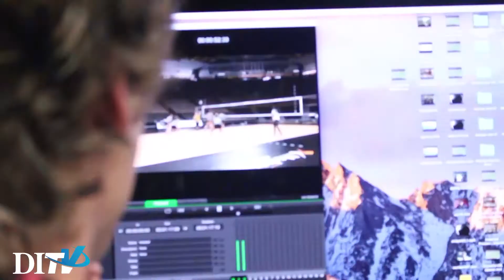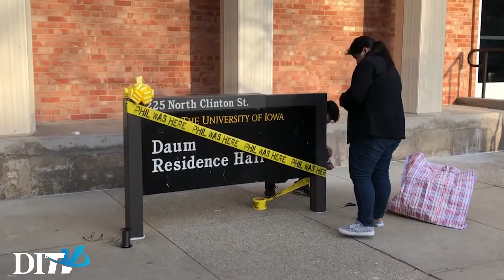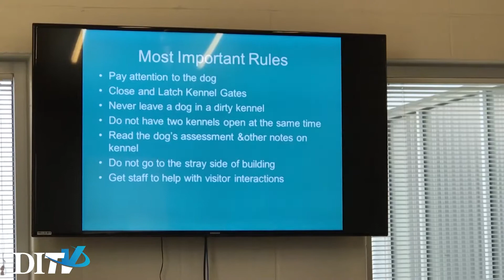DITV Newscast: Friday, April 27, 2018